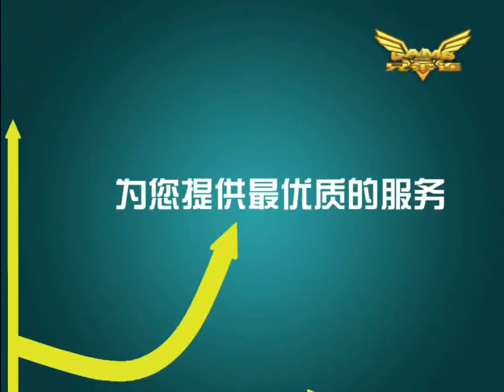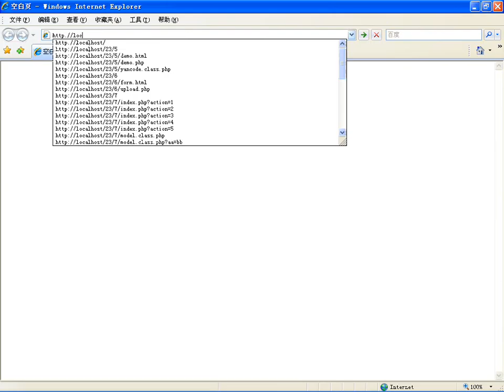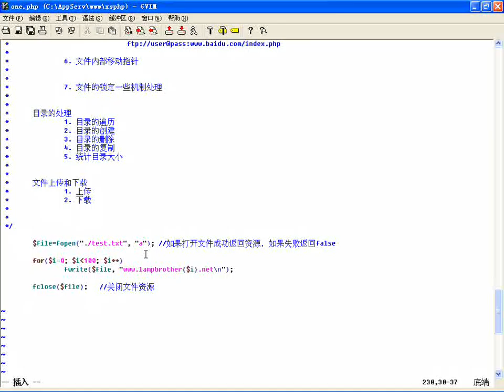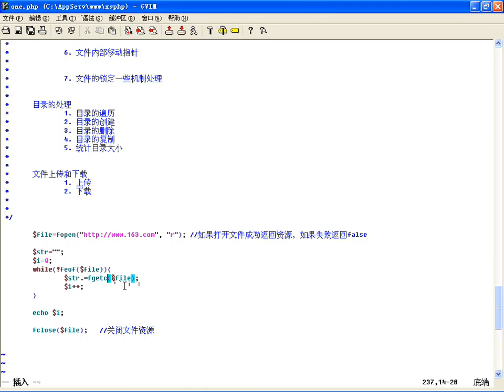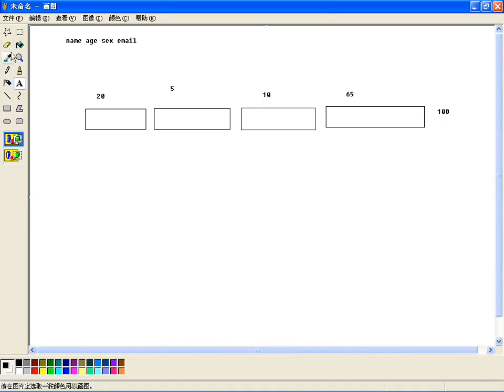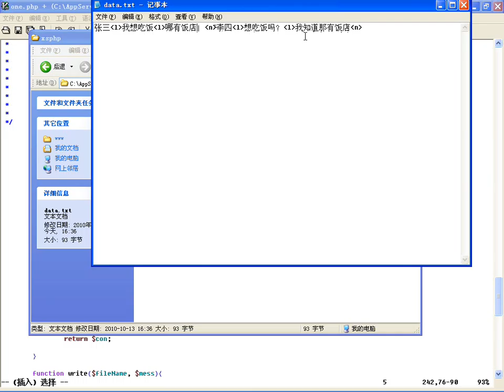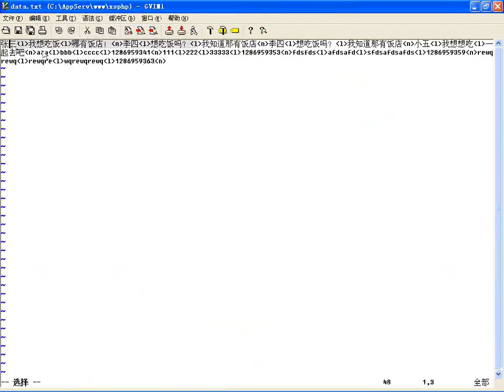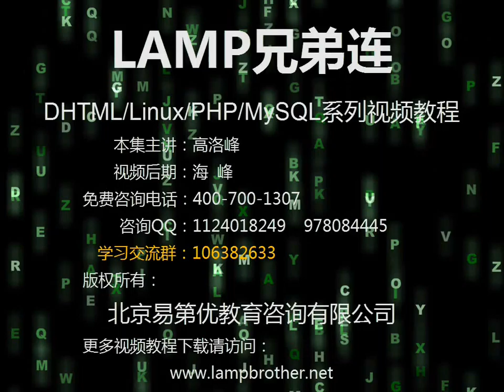PHP文件处理四文件资源处理、文件指针、文件锁定